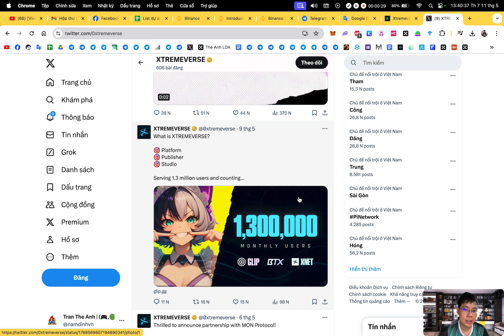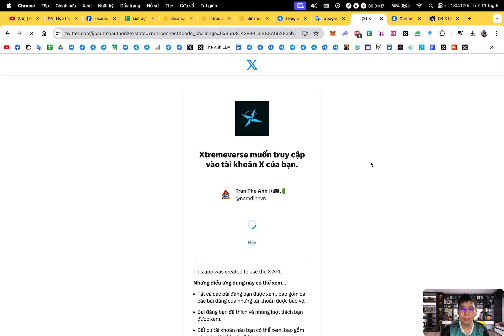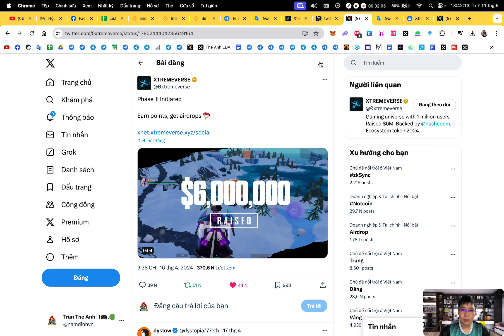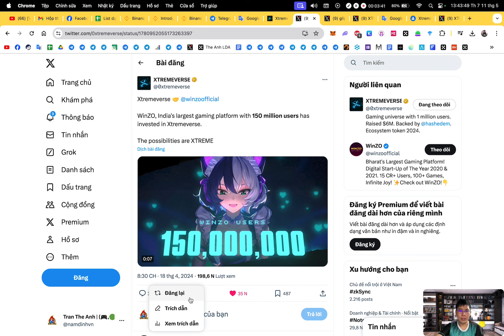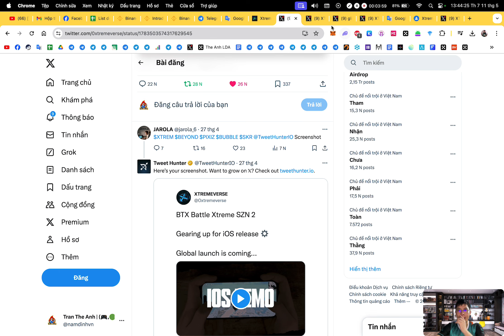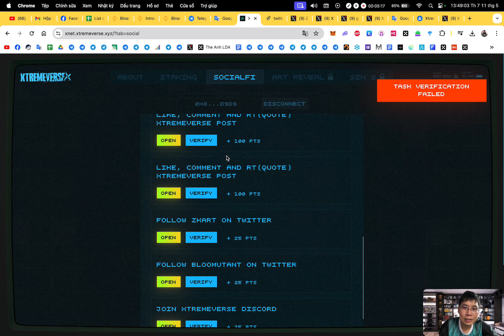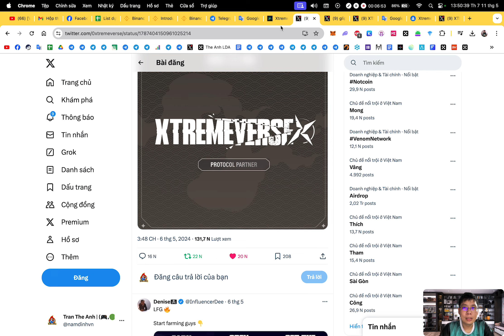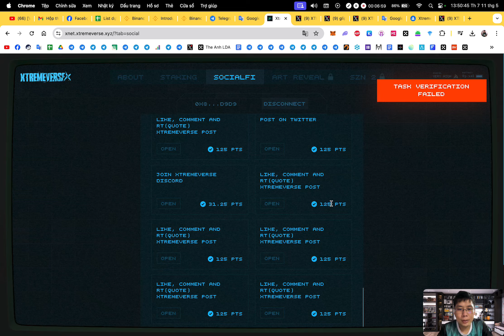Retroactive : Săn retroactive dự án Xtremeverse - Raise $6M | The Anh LDA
1. Binance (sàn TOP 1 uy tín tin cậy, IEO đẳng cấp, thanh khoản tốt nhất)
2. Bybit (sàn nhiều airdrop xịn, airdrop listing ngon, trả thưởng uy tín)
3. BingX (sàn nhiều airdrop cho người mới,các event trading chất, support nhanh chóng nhiệt tình,phí nạp rút nhanh,rẻ nhất thị trường)
4. OKX (nền tảng Web3 hàng đầu thế giới, thanh khoản tốt, nạp rút mượt mà,phí giao dịch rẻ)
5. Bitget (IEO Launchpad ngon, nhiều airdrop listing, nhiều cặp coin mới tiềm năng, nền tảng ví web3 chất lượng, phí nạp rút rẻ)
6. MEXC (Nhiều cặp coin mới tiềm năng tăng trưởng)

🔰 Support :
1. Inbox qua hộp thư (support chính thường xuyên check)
2. Facebook admin (ít trả lời hơn)